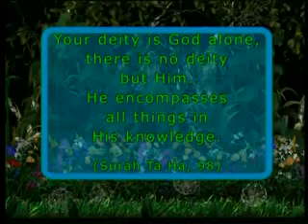for children 10 the world of plants plants that use helicopters ingilizce